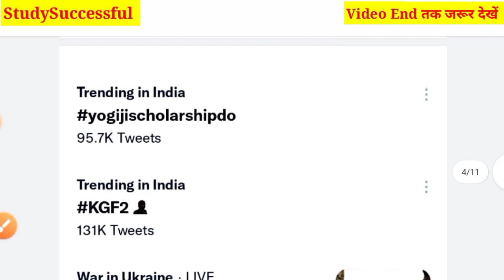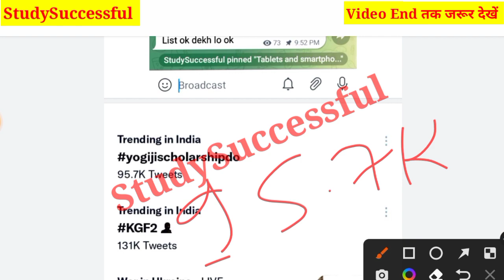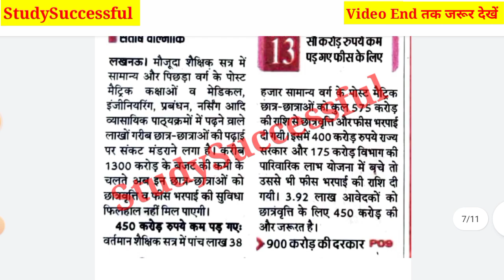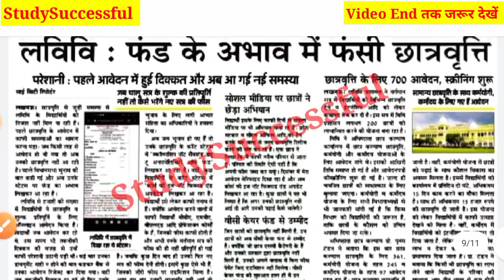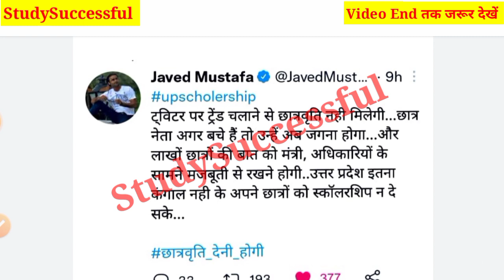up scholarship status 2021-22 | up scholarship latest news today | up scholarship kab tk aayegi 2022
up scholarship status 2021-22|up scholarship latest news today|scholarship kab tak aayegi 2022

Hi friends,

In this video, I explained up scholarship status 2021-22|up scholarship latest news today|scholarship kab tak aayegi 2022

Your Quiries

1.Up Scholarship Correction Date आ गई🤗|Scholarship आज से आना शुरू हो गया|Status और Correction Live ?
2.up scholarship form verification start
3.scholarship status 2021
4.scholarship pfms status
5.scholarship kab ayegi
6.scholarship kab tak aywgi
7.deled scholarship 2021
8.sc scholarship kab ayegi
9.pfms status scholarship 2021
10.scholrship bank acc me kab aywgi
11.obc scholarship 2021
12.general category scholarship pfms
13.Scholarship obc category 2021
14.current status update
15.STUDY SUCCESSFUL
16.Pfms live
17.up scholarship
18.up scholarship 2021
19.up scholarship latest news today
20.up scholarship online form 2021
21.scholarship
22.scholarship 2021
23.scholarship online form 2021
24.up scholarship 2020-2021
25.scholarship latest news today
26.up scholarship latest update
27.छात्रवृत्ति कब आयेगी जल्दी देखें | up scholarship latest news today | STUDY SUCCESSFUL
28.up scholarship new date kab aayega
29.Kya scholarship ka date badhega
30.Up Scholrship 2021-22

Video tags;

1.up scholarship new date 2020
2.up scholarship post matric other than inter Date
3.PostMatric other than Correction Form 2020-21
4.Post Matrick other than Form me correction kaise Kare
5.UP scholarship form Mai correction kaise kare
6.Up scholarship Status 2020
7.How to check Up Scholarship Status 2020
8.Up scholarship correction date 2020
9.up scholarship 2020-21kab ayegi
10.up scholarship kab tak ayegi 2020
11.scholarship kab ayega 2020
12.up scholarship status 2020
13.up scholarship 2020-21
14.up scholarship kab tak aayega 2020
15.up scholarship kaise check kare
16.up scholarship correction date 2020
17.up scholarship correction kaise kare
18.pfms se scholarship kaise check kare
19.up scholarship correction date 2020
20.scholarship kab tak aayegi
21.under processing bank cbs scholarship
22.scholarship latest news
23.scholarship news 2020
24.scholarship 2020 kab aayegi
25.up scholarship status
26.scholarship up status 2020
27.up scholarship news today
28.up scholarship latest news today
29.national scholarships 2021-22
30.nsp scholarship 2020-21